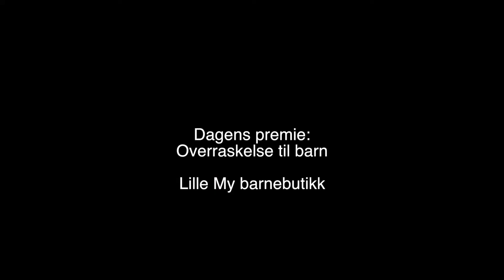Julekalender - 18. desember 2014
Dagens premie er en overraskelse til barn fra Lille My barnebutikk.